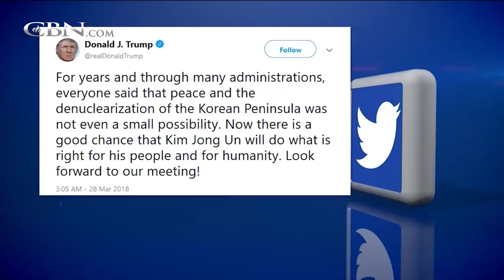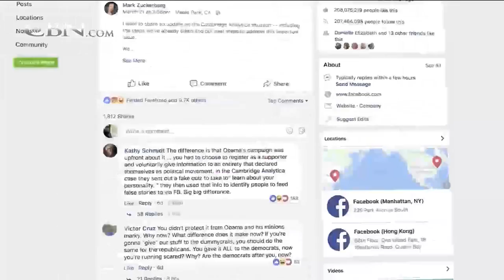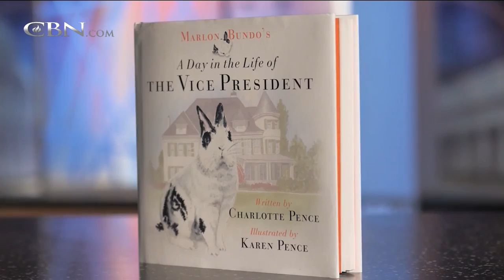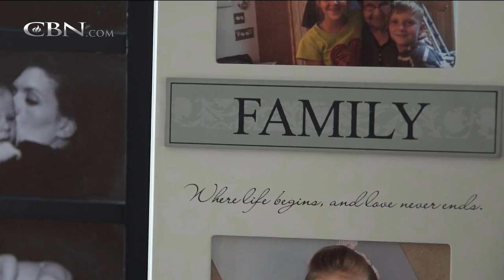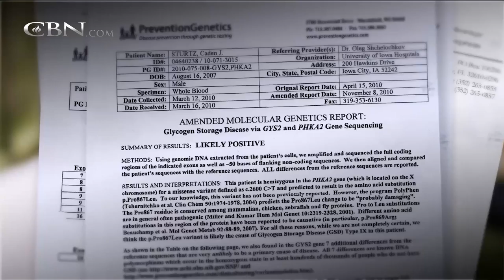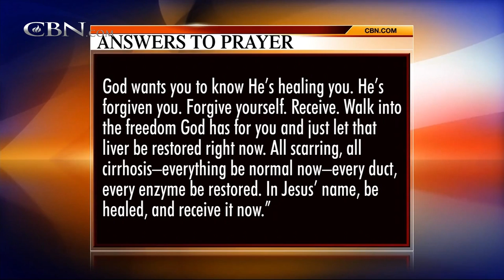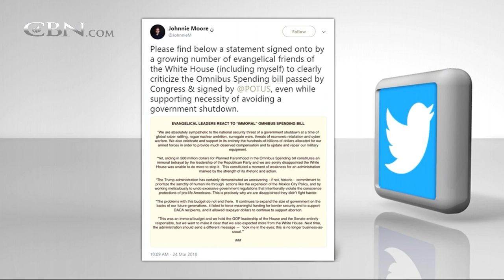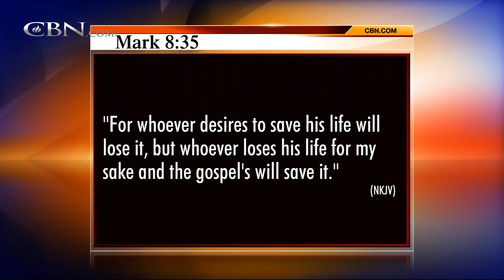The 700 Club - March 28, 2018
Two brothers suffering from an incurable disease are rescued from the brink of death. Plus, at home with Charlotte Pence and the controversial book about her pet bunny.